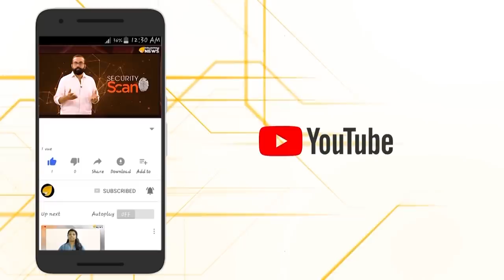പ്രതികാരദാഹിയായി പിണറായി വീണ്ടും..